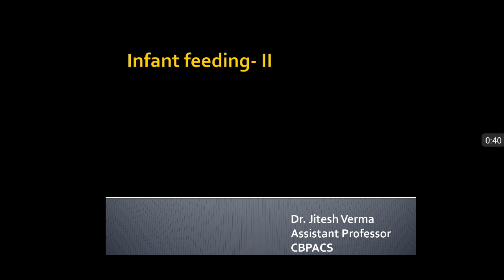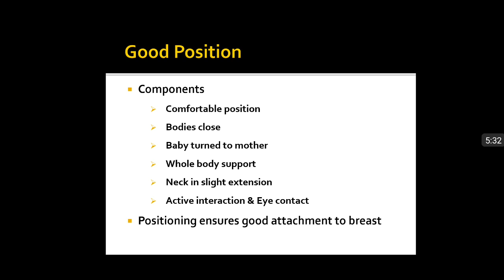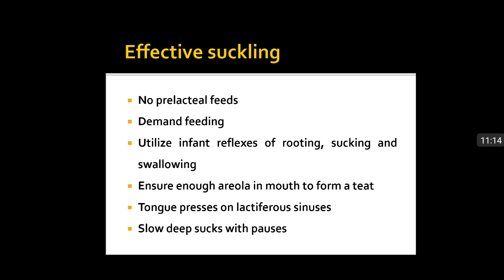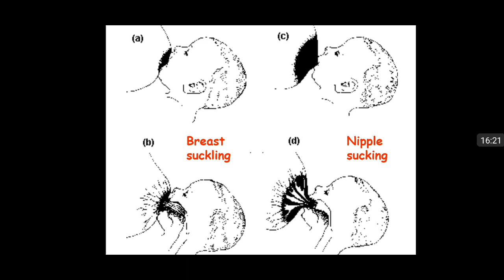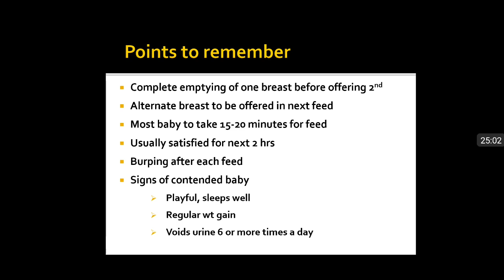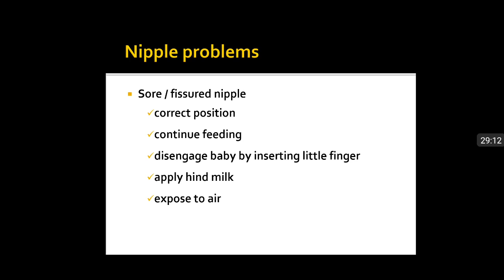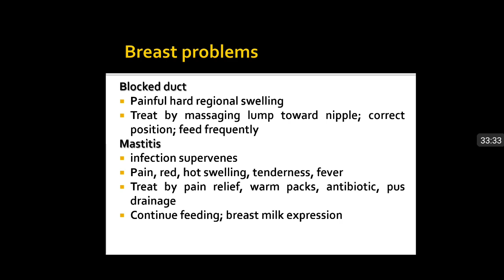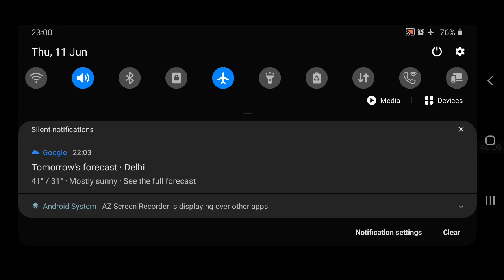Breastfeeding Positions, Breast Problems & their solutions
know breastfeeding positions and good latch, common breastfeeding problems, retracted nipple, sore nipple, engorged breast, poor breast milk production, baby burping after breast feeding